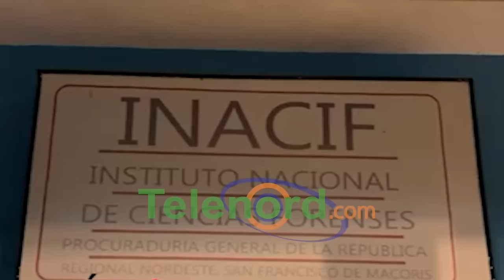Dos hombres caen abatidos y tres resultan heridos en supuesto tiroteo en Cenovi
San Francisco de Macorís. - En un supuesto intercambio de disparos con agentes policiales, un hombre resultó muerto a tiros en un hecho registrado, la noche del pasado miércoles en el Distrito Municipal de Cenoví.

Según datos oficiales en el hecho resultaron heridas otras tres personas, hasta el momento desconocidas incluyendo a dos oficiales de la Policía Nacional.

Hasta el momento, uno de los tres lesionados fue identificado como Deury Manuel Mejía, quién se encuentra recibiendo atenciones médicas en un centro de salud privado de esta localidad, el mismo relato que dos oficiales le ordenaron a detenerse, y que supuestamente de repente se registró una balacera.

Sin embargo, los oficiales que resultaron con heridas leves, fueron trasladado a otro centro clínico privado de San Francisco de Macorís.

Las autoridades han detenido a varias personas con fines de investigación. En el lugar se recolectaron múltiples casquillos de diferentes armas.